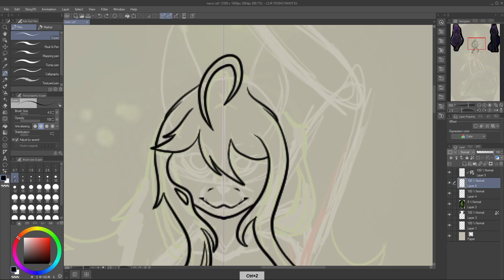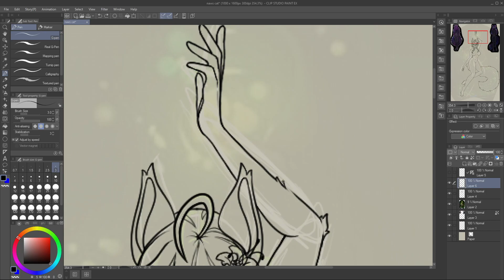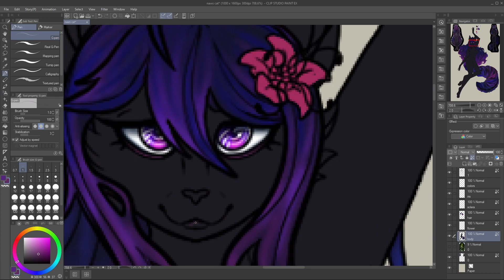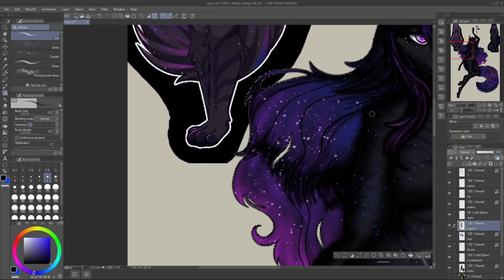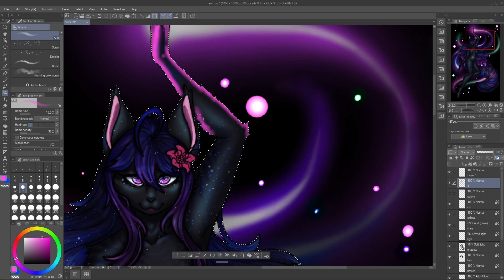Naws Galaxy Cat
Galaxy cat using her space powers to pose beautifully.
Feel free to check out my Insta, DeviantArt, or Pinterest (Fuzzfle) for more artwork as well as the finished product!
The oc belongs to Naws 💕 no stealing, thank you!